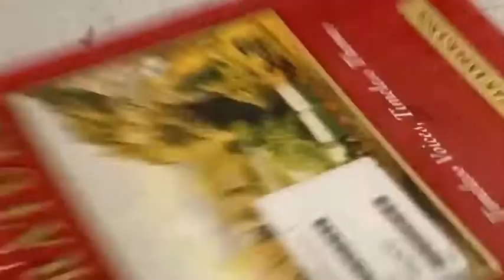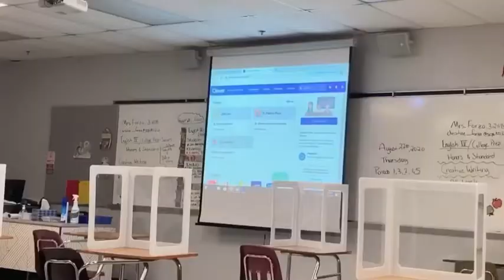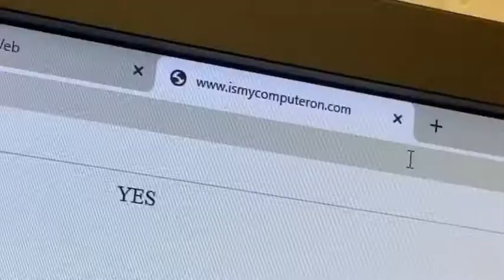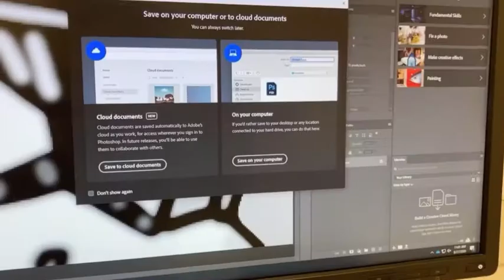WILD BOYS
The boys
The send
The questions

Public abridged version

NON PROFIT

No claim is made

Everyone involved was a willing participant